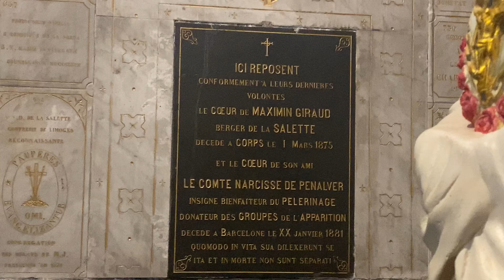Notre Dame de la Salette 17 août 2024